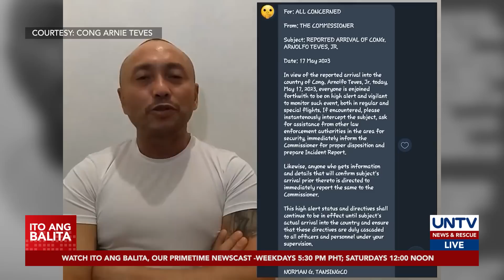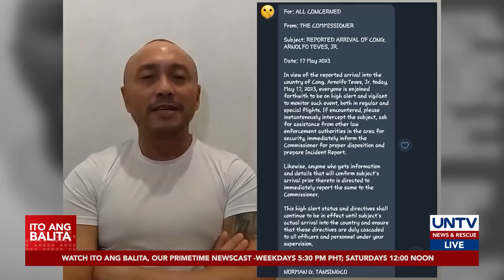Suspensyon kay Cong. Teves, inalis na pero hindi pa rin pwedeng sumali sa House events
Kasama na ang pangalan ni Congressman Arnolfo Teves Jr. sa roll call sa sesyon sa Kamara matapos mapaso ang ipinataw sa kanya na 90-day suspension.

Gayunman, hindi pa rin siya papayagang sumali sa mga talakayan sa Kongreso.